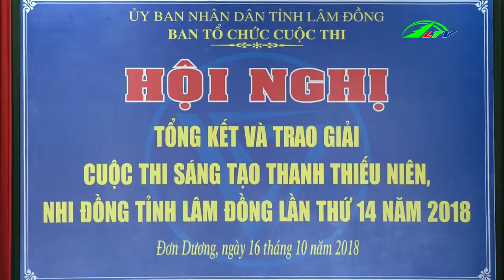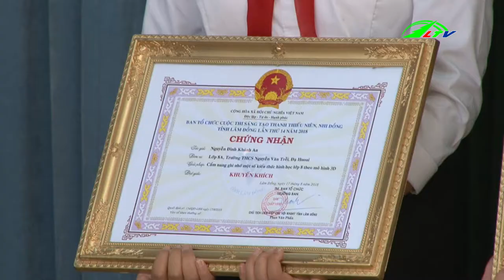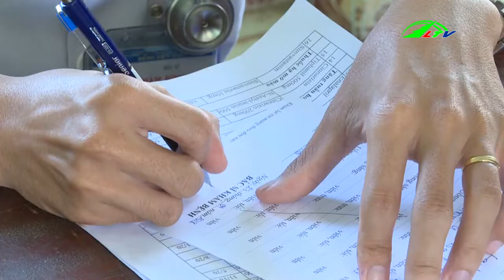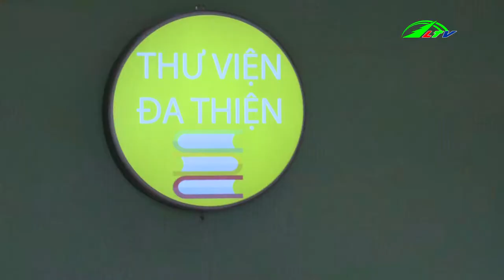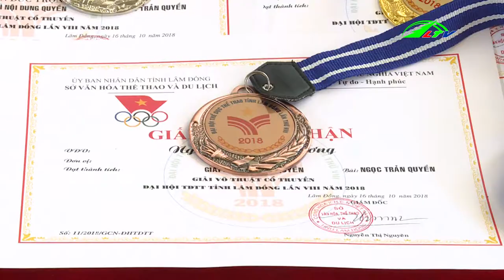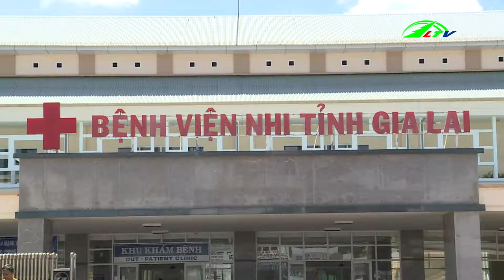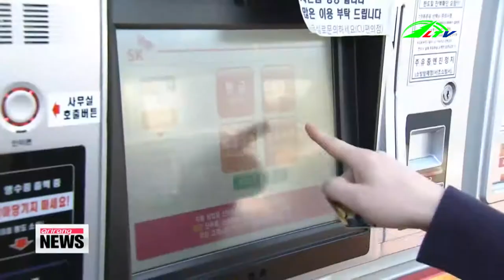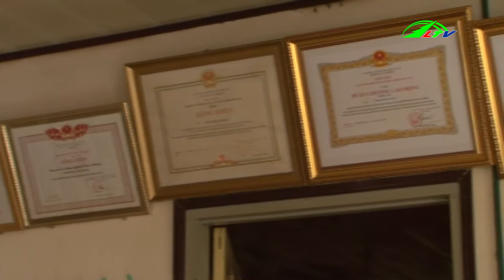Thời sự tối 16/10/2018 | Lâm Đồng TV